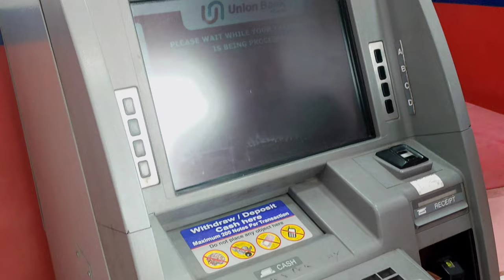आज Bike खराब हो गई || Vlog Video || Indian Village Vlog || Dungarpur